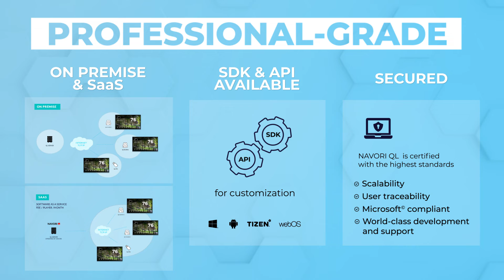QL Benefits: Professional grade software, secure and customizable via available API's.